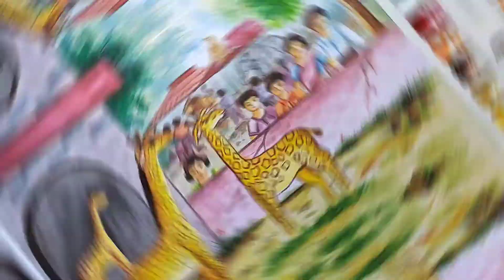how to draw zoo animals easy step by step/ zoo drawing for kids step by step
zoo drawing for kids step by step
 zoo drawing step by step
zoo drawing for kids step by step#sakalchowdhuryartlife##

New YouTube Channel for Kids Special.

New YouTube Channel name 👇👇

(Sakal Chowdhury art Academy)